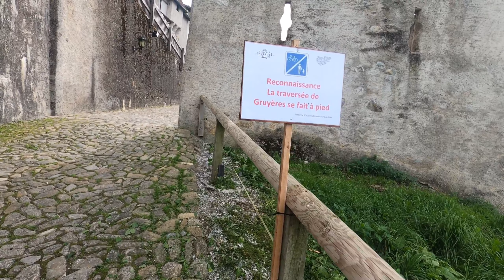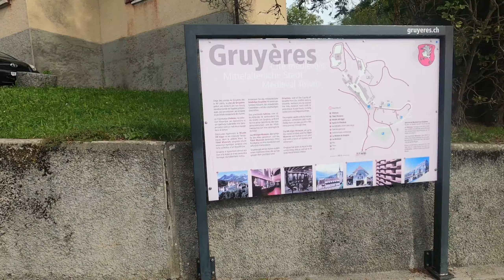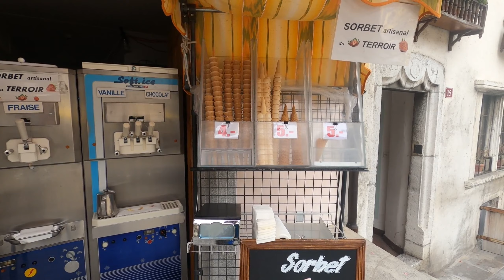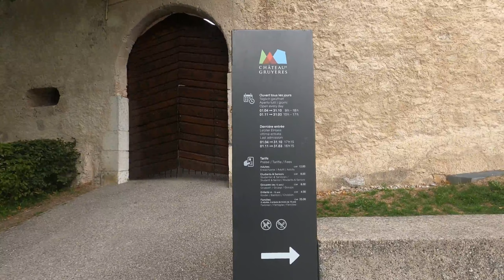VIAJARSUIZA EN AUTOCARAVANA: GRUYERES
¡Bienvenidos a Gruyères, un encantador pueblo suizo lleno de historia y belleza!
Descubre el queso Gruyère, famoso en todo el mundo por su sabor único y su elaboración artesanal.
Recorre las estrechas calles empedradas y admira las casas medievales perfectamente conservadas.
Visita el imponente Castillo de Gruyères, una fortaleza medieval que te transportará en el tiempo.
Maravíllate con las vistas panorámicas de los Alpes suizos que rodean el pueblo, ofreciendo un telón de fondo impresionante.
Adéntrate en el Museo del Queso y aprende sobre la tradición quesera de Gruyères, desde la leche hasta el producto final.
No te pierdas la experiencia de probar auténtico fondue de queso suizo en uno de los acogedores restaurantes del pueblo.
Sumérgete en la cultura local visitando la Casa de Alianzas, un museo dedicado a la historia y la tradición de Gruyères.
Disfruta de un paseo relajante por los hermosos jardines del Castillo y déjate cautivar por su encanto romántico.
Gruyères es un destino imperdible en Suiza, donde podrás deleitarte con su rica historia, su exquisito queso y su belleza pintoresca.